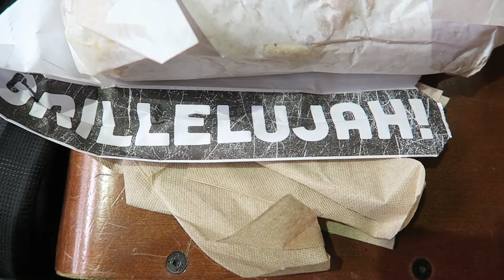Are we there yet? Bolt Bus Fail - Best Lyft Ride? - Day 2 - East Coast Trip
Checked out of our first Air BnB in Boston and headed to the Big Apple! Still not much sleep but onward!

First Bolt Bus or nah?
First Lyft Ride
First Shake Shack